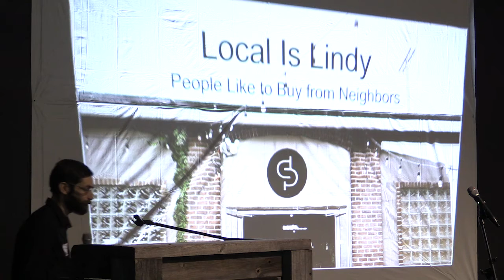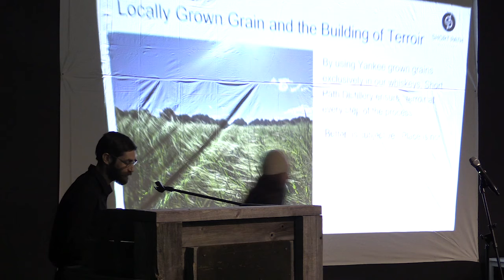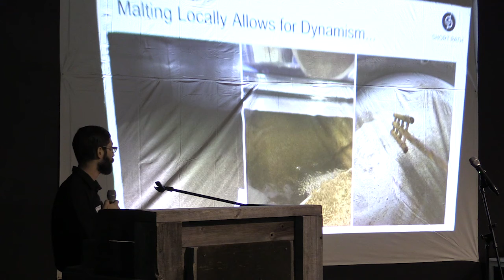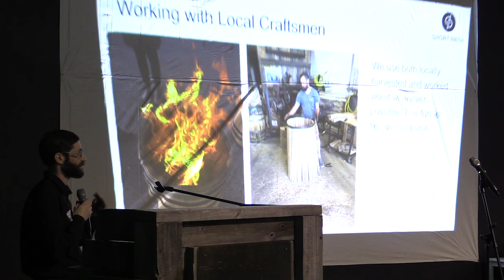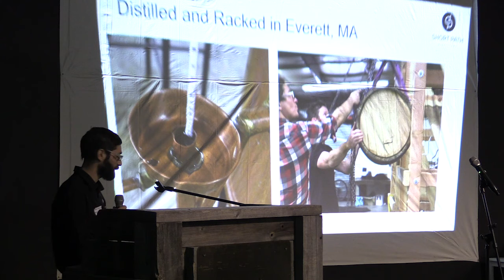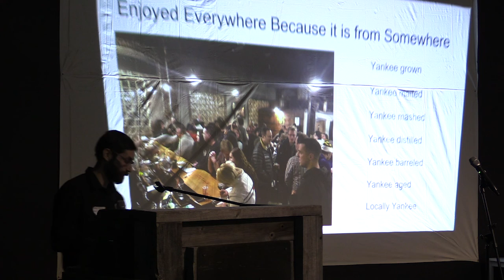Zach Robinson from Short Path Distillery